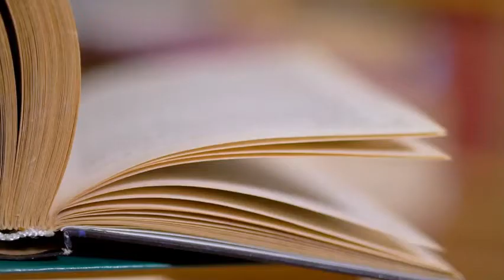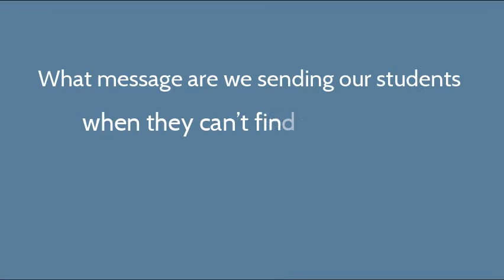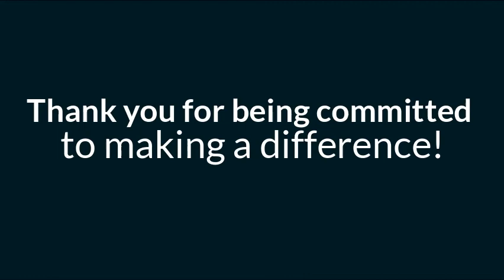Creating Libraries That Represent Everyone